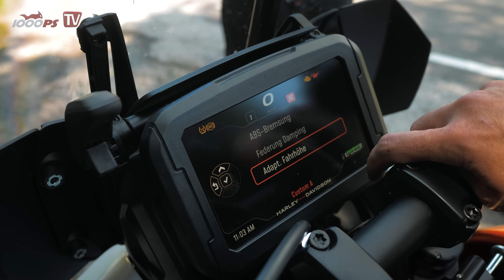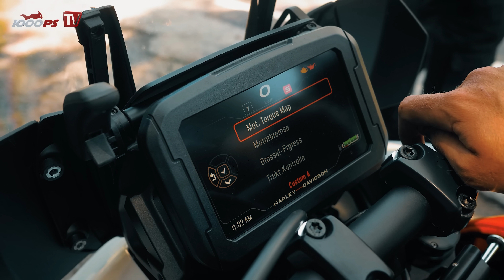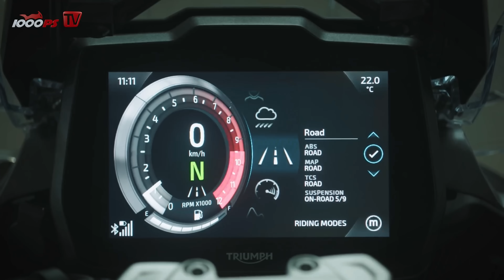Zu unausgereift für die Oberliga! Triumph Tiger 1200 vs. Harley Pan America 1250 Special Vergleich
Die Konkurrenz aus dem DACH-Raum hat ordentlich vorgelegt! Können die Luxus-Reiseenduros aus England und den USA zur absoluten Spitze der Nahrungskette aufschließen?
Die Ergebnisse der Alpenmasters 2022 findet ihr in den MOTORRAD Ausgaben 15/22, 16/22 & 17/22.
Hier waren wir unterwegs! Calimoto-Track zum Herunterladen
Unsere Ausrüstung:
HJC RPHA 90S Carbon Helme
Cardo Edge Kommunikationssysteme
SP Connect Handyhalterung
Calimoto App
SW-Motech Rackpack Pro Hecktasche
SW-Motech PRO Rearbag Hecktasche
IXS Adventure-GTX Jacke
IXS Adventure-GTX Hose
IXS GTX-Vidar Handschuhe
IXS Montevideo-Air 2.0 Jacke
IXS Montevideo-Air 2.0 Hose
JETZT 1000PS YouTube Mitglied werden:
- 1000PS fördern und noch mehr Videos sicherstellen
Mach mit!